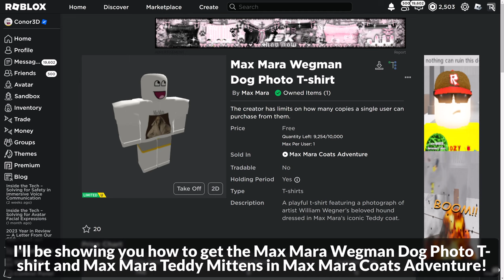[LIMITED EVENT] How to get the DOG PHOTO SHIRT & TEDDY MITTENS in MAX MARA COATS ADVENTURE | Roblox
I'll be showing you how to get the Max Mara Wegman Dog Photo T-shirt and Max Mara Teddy Mittens in Max Mara Coats Adventure on Roblox!